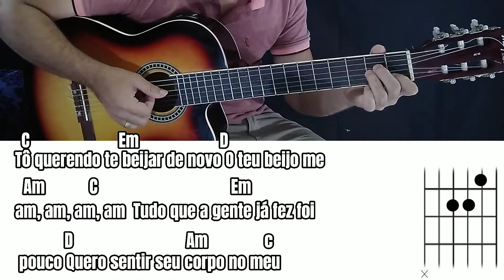como tocar PEDAÇO DE PECADO com um dedilhado lindo e SIMPLES no VIOLAO - Facil de tocar